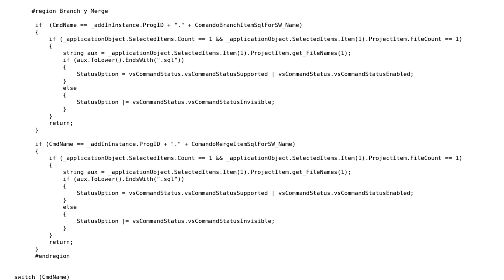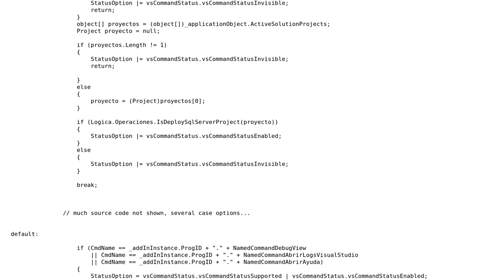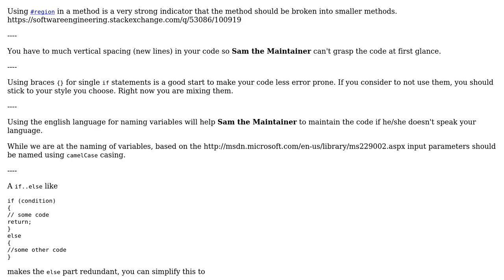Code Review: Refactor (DRY, KISS) QueryStatus event for VS Addin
With thanks & praise to God, and with thanks to the many people who have made this project possible! | Content (except music & images) licensed under CC BY-SA | Music | Images & others | With thanks to user PreguntonCojoneroCabron user Heslacher user 200_success and the Stack Exchange Network Trademarks are property of their respective owners. You are responsible for your own actions.